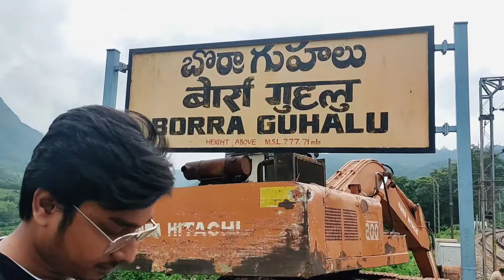Vizag to Araku Vistadome Coach | First time experience| Bengali Vlog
Visakhapatnam to Araku
Vistadome coach. First time experience.